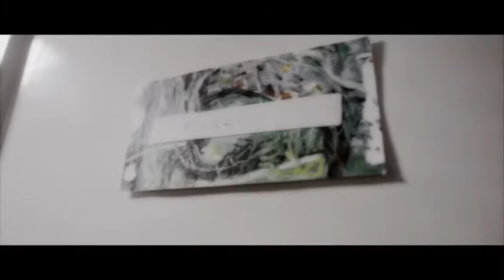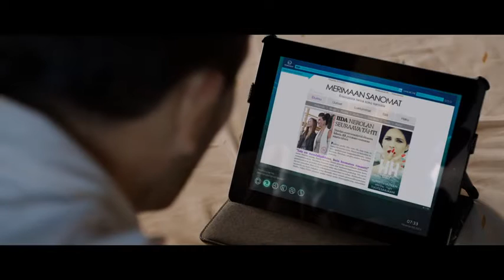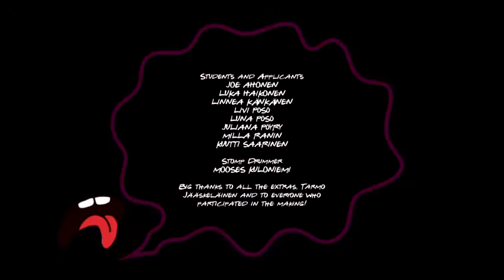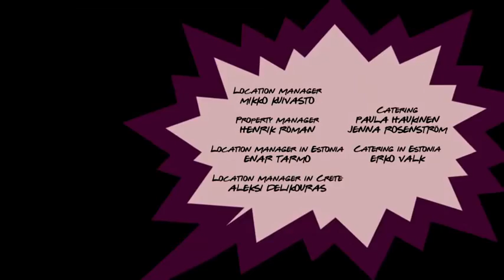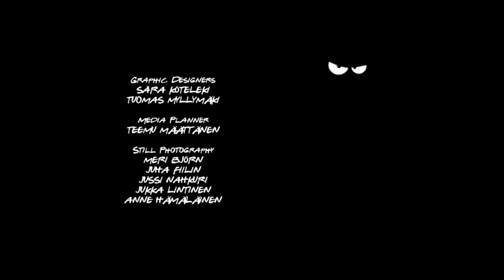Strunt samma Avsnitt 4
Del 4 av 6. Kasper, 12, är stjärnan i en utåt ansedd elitskola. I själva verket leder skolans rektor en kriminell verksamhet. Iida, 13, lever i en fosterfamilj och ...